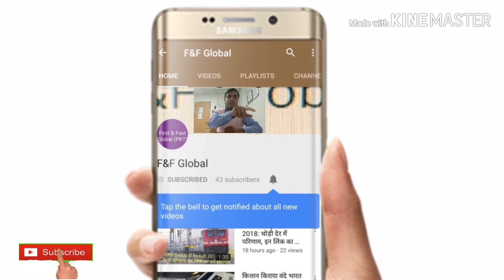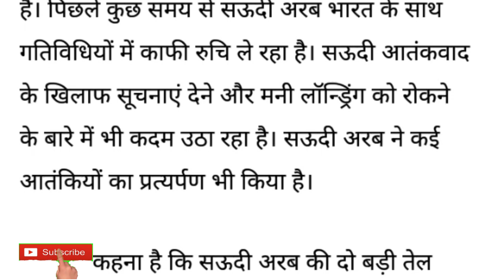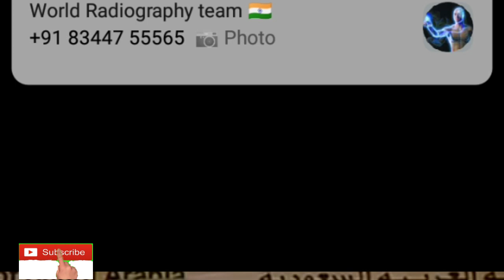Saudi Prince Salman, who came to India on a tour, PM Modi arrived to welcome the protocol